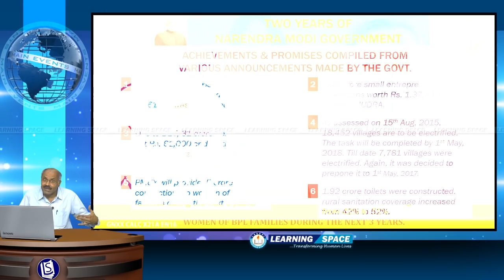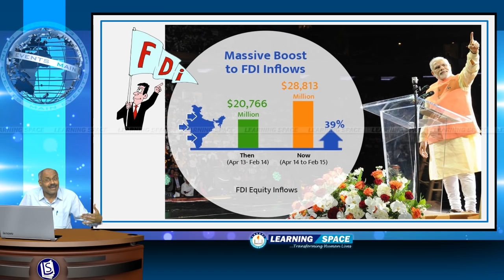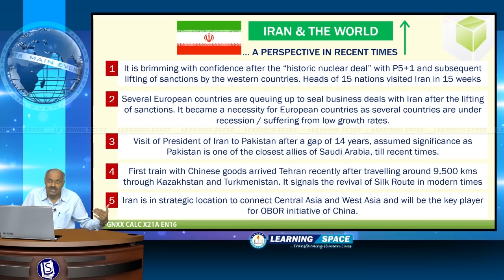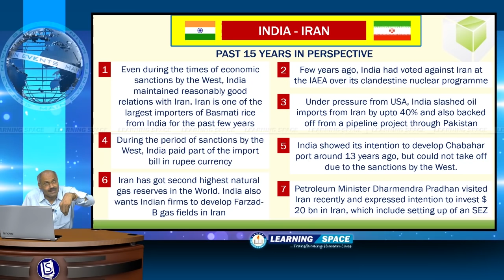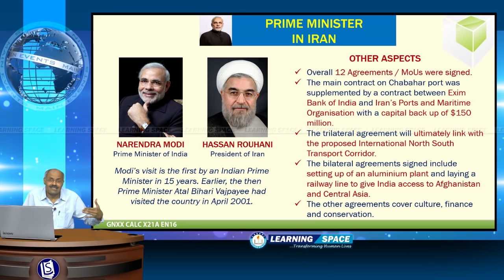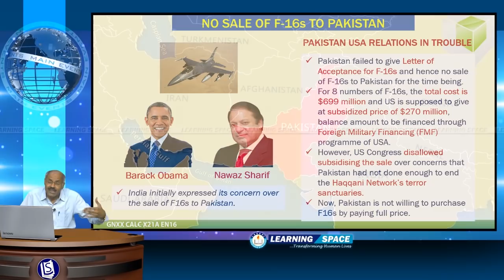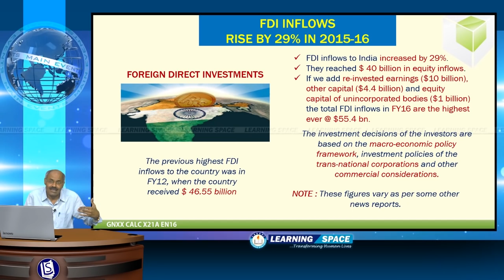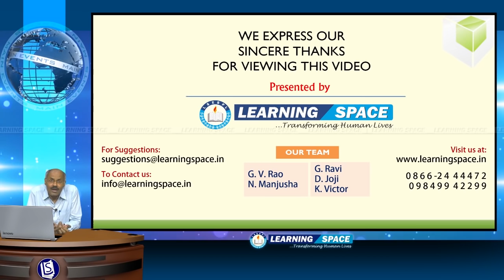Current Affairs Main Events 21st Week (23rd May to 29th May) of 2016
This video is the “Main Events” for the period of 23rd May to 29th May, 2016.